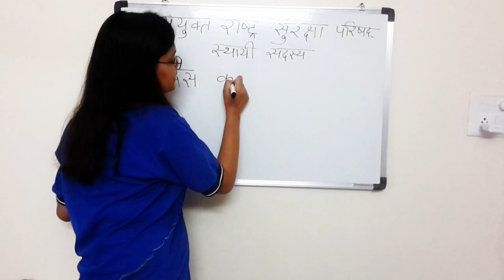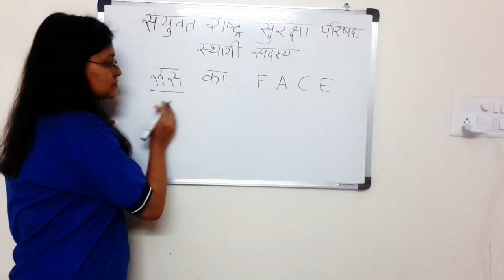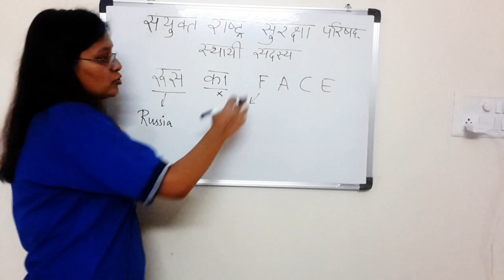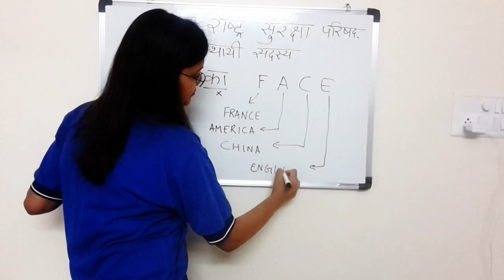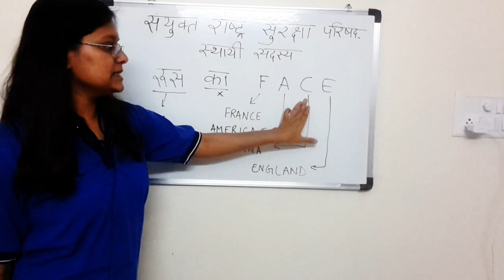GK TRICK || UNSC PERMANENT MEMBERS